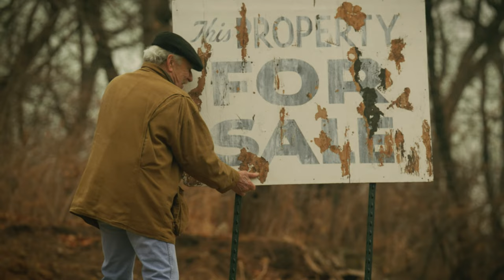Treasure | Finding Something that Changes Everything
We make discoveries all the time. We unearth an understanding of a certain topic. We stumble upon a handful of people we love. We track down that one thing we seem born to do.

But have you ever discovered something that changes everything?

That’s the kind of find that Jesus talks about in one of the shortest stories he ever told:

The kingdom of heaven is like treasure hidden in a field. When a man found it, he hid it again, and then in his joy went and sold all he had and bought that field.
Matthew 13:44

In this retelling of Jesus’ parable, an aging treasure hunter stumbles across a fortune far greater than he ever expected, and his discovery upends his whole life.

Credits:
Written & Directed by Matthew Roth & Nick Benoit
Cinematography by Matthew Roth & Nathan Stevens
Edited by Matthew Roth
Produced by Heather Froslid

Starring Louis J Cariffe & Medina Rowell

1st Assistant Camera Benjamin Gustafson
Gaffer Zayne Van Heerden
Sound Recordist Kristian Black
Production Assistance by Rebekah Wiedenfeld
Sound Design & Mix by Ryan Pribyl of Level Audio, Inc.
Panda Keeper Paul Johnson

Special thanks to Big Al's Trading Post in Crystal Lake, IL.

A Production of Wonderhunt